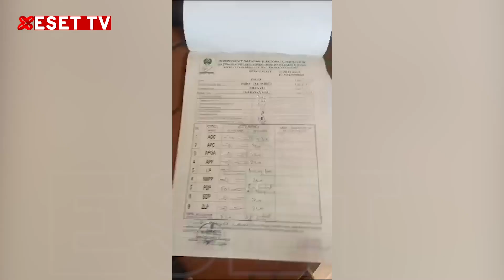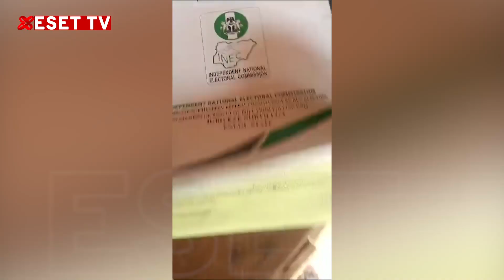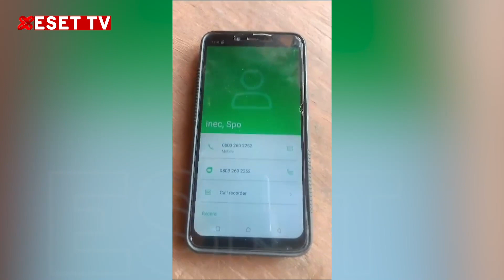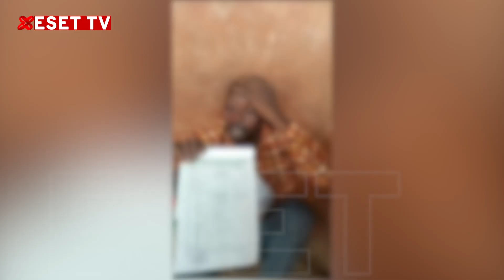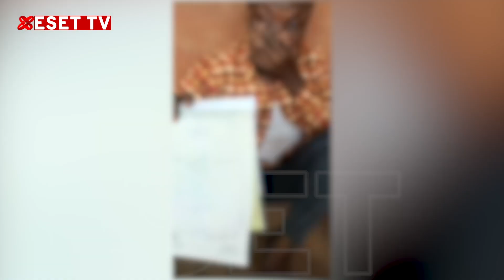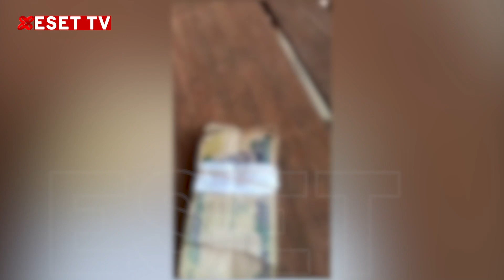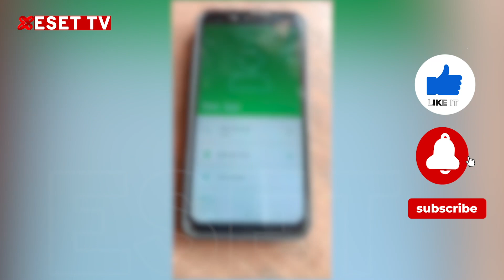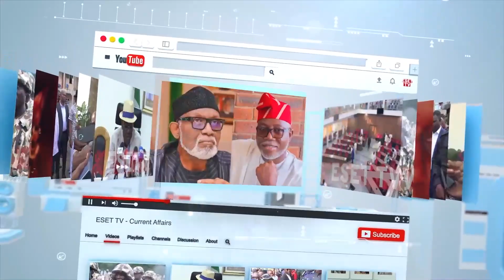INEC Personnel Almost Got Lynched For Manipulating, Uttering Election Result Sheets